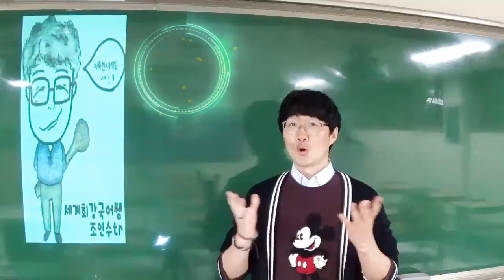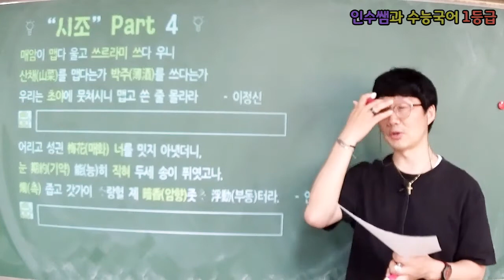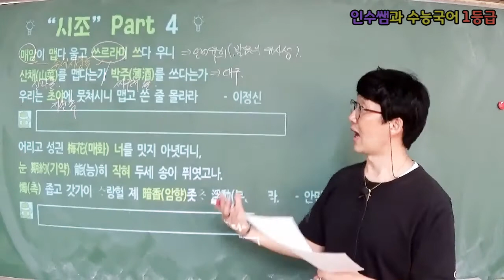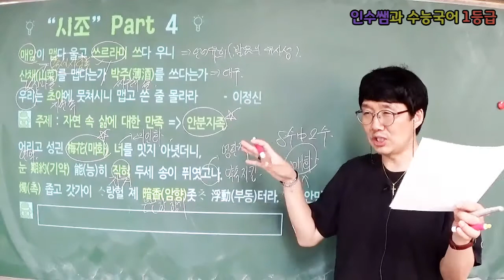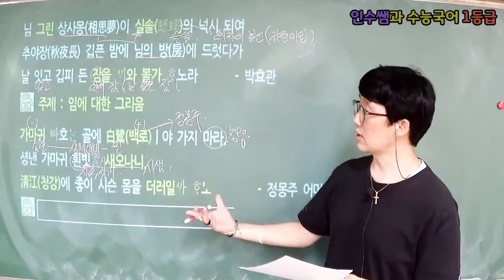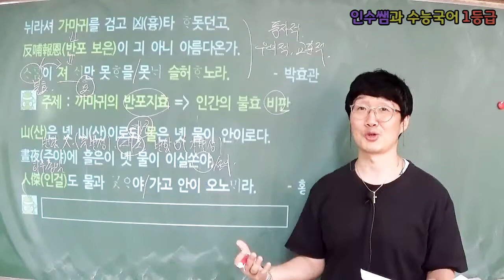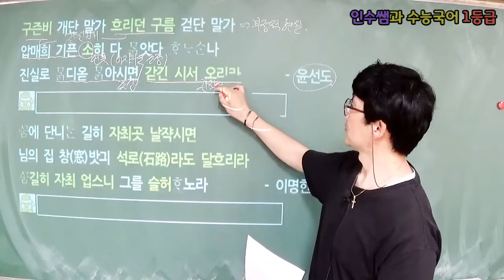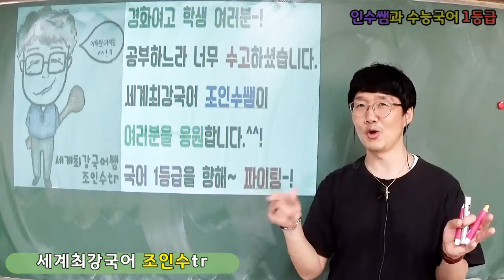★★ 2021 여름방학 '고전 문학 완전 정복' 방과후수업 '시조' 보충 ★★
◆◆◆  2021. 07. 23. (금) '고전문학 완전 정복' 5일차 (Bonus 강의)  ◆◆◆
2021학년도 여름방학 인수쌤의 '고전 문학 완전 정복' 방과후수업 5일차 강의에서 '시조' 32편 강의 중 "8편"에 해당하는 "보너스 보충 강의"입니다..!!!
(박효관, 황진이, 안민영, 정몽주 어머니, 이명한 등이 지은 평시조)
영상 수강 완료 후 아래 댓글 달아주세요~! ex) 20701 조인수 수강 완료